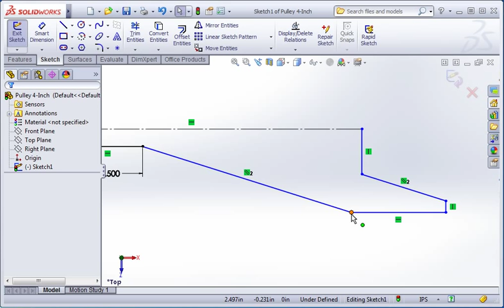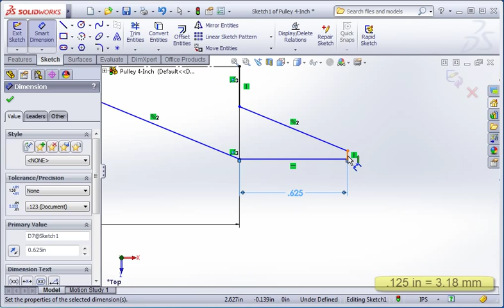SolidWorks 2013 - Fully Defining Sketches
This tutorial shows you how to make sure that your sketches are fully defined and explains why this important.